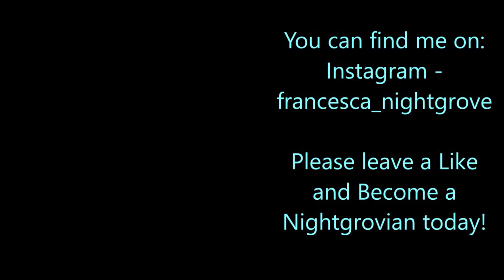Getting Freedomspirit From Level 6 To Level 7!! // Star Stable Online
Song: Tobu - Melomania
Promoted by FMW. Produced by Tobu